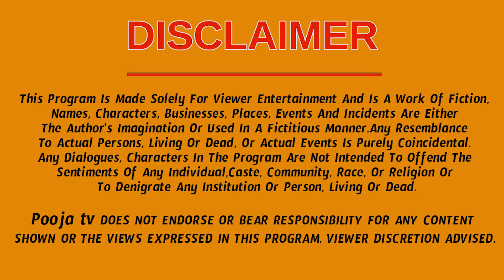ఆడవాళ్లు తులసి చెట్టును ఇలా పూజిస్తే ఆ ఇంట్లో లక్ష్మీదేవి స్థిర నివాసం తథ్యం | Lakshmi Kataksham